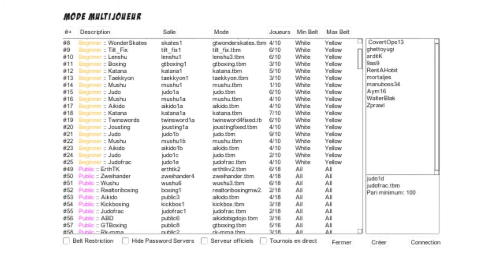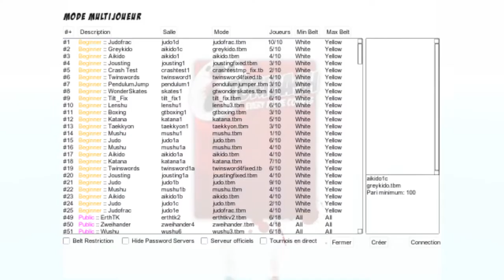Toribash Présentation [ FR ]